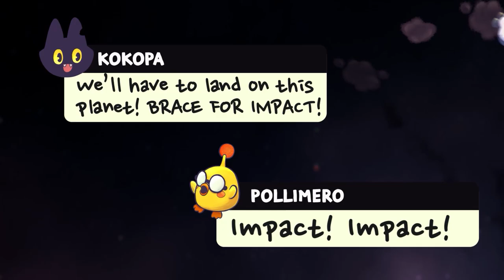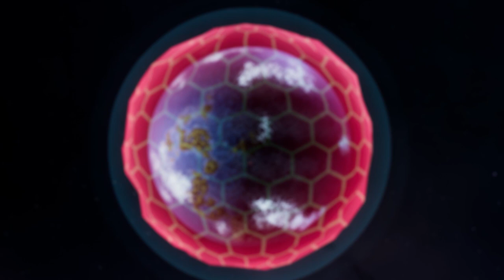Kokopa's Atlas - Announce Trailer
Kokopa's Atlas
Platform: PC
Publisher: Hitcents
Developer: HyperMegaPixel